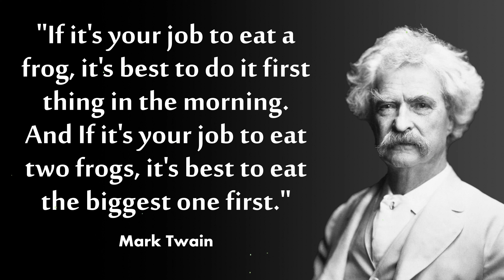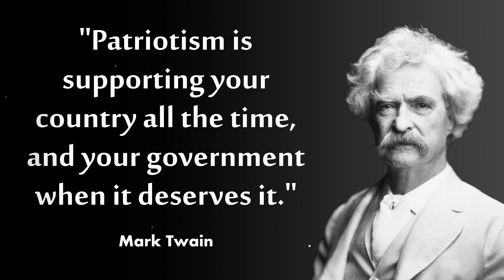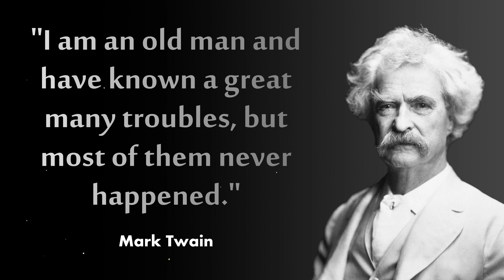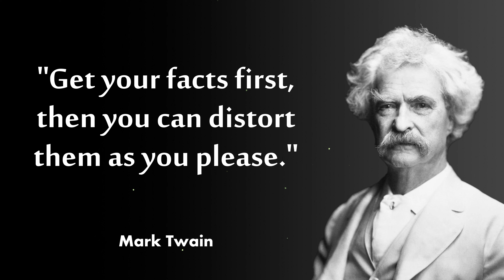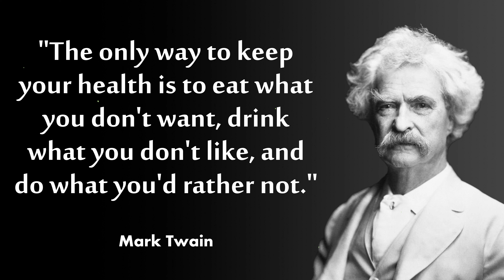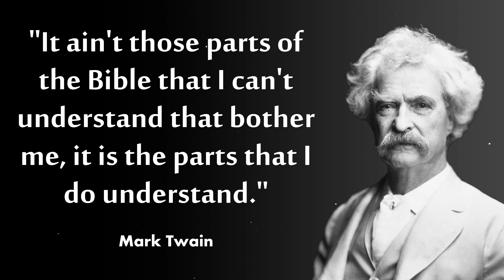Mark Twain Quotes | Mark Twain Motivational Quotes | Best inspirational Quotes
Samuel Langhorne Clemens, known by his pen name Mark Twain, was an American writer, humorist, entrepreneur, publisher, and lecturer. He was lauded as the "greatest humorist the United States has produced," and William Faulkner called him "the father of American literature".Born: 30 November 1835, Florida, Missouri, United States.Died: 21 April 1910, Stormfield, Redding, Connecticut, United States.Full name: Samuel Langhorne Clemens.

Mark Twain Motivational Quotes.inspirational Quotes.